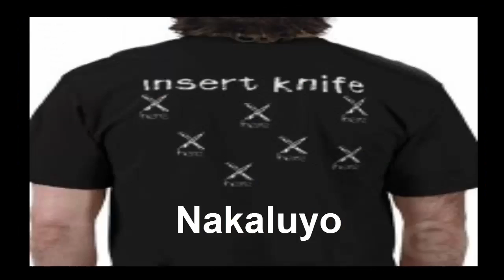Crossing Field (SAO opening theme), Bisenglish misheard Lyrics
Bisenglish (bisaya) misheard lyrics!